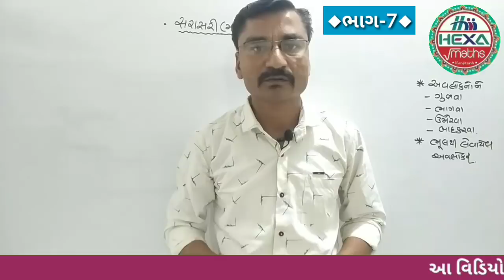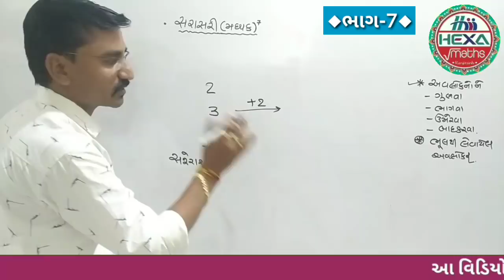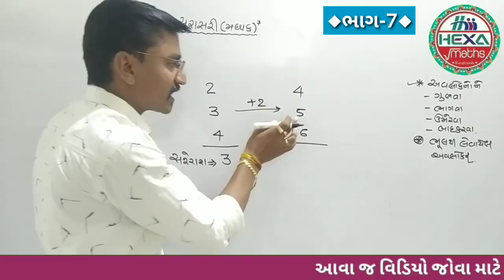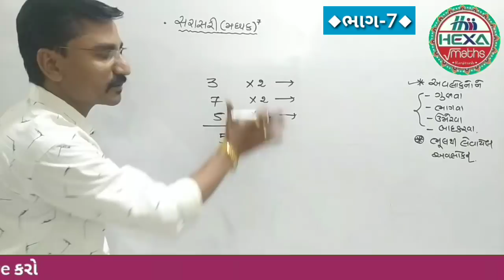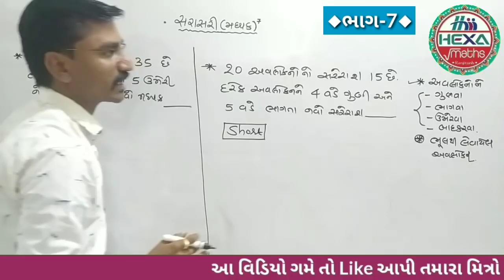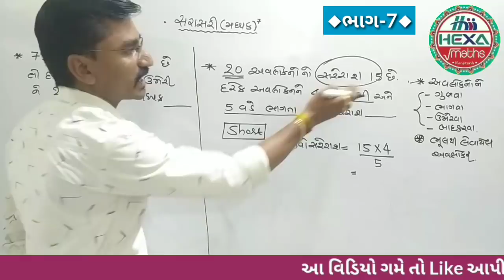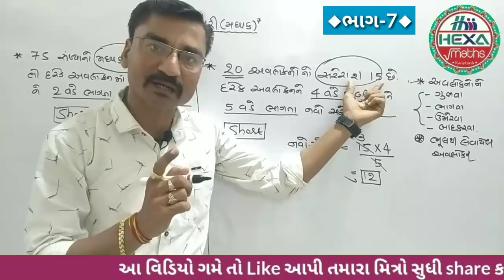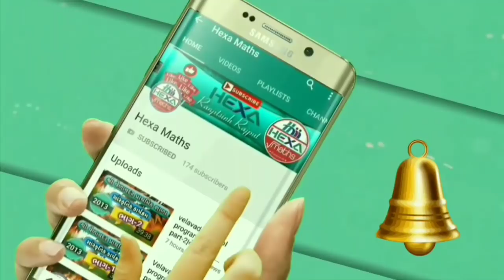સરાસરી (ભાગ-7)Average|સરેરાશ SARASARI|સંખ્યાને ગુણવા,ભાગવા,ઉમેરવાથી નવો મધ્યક